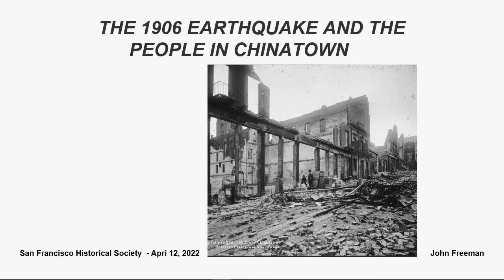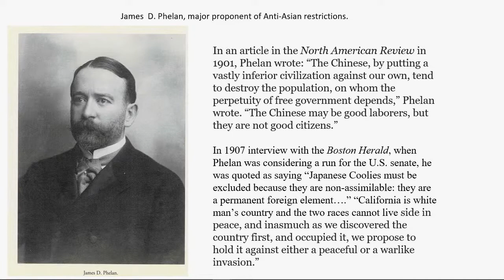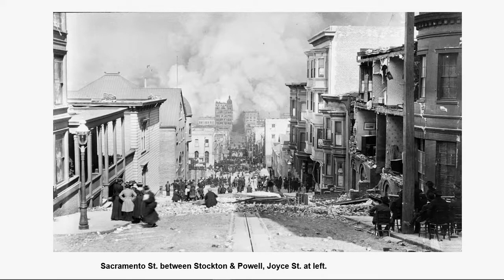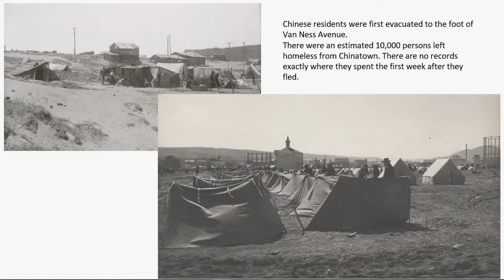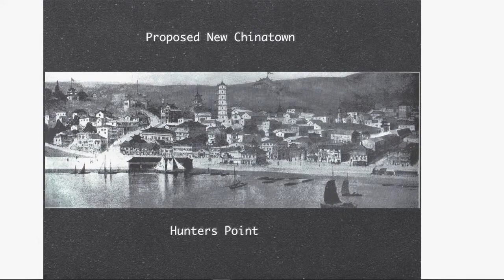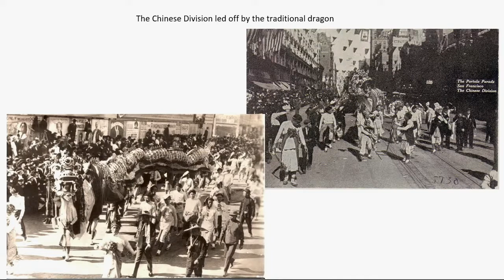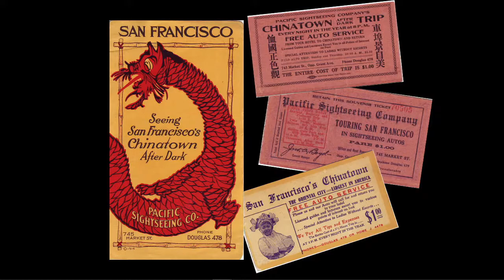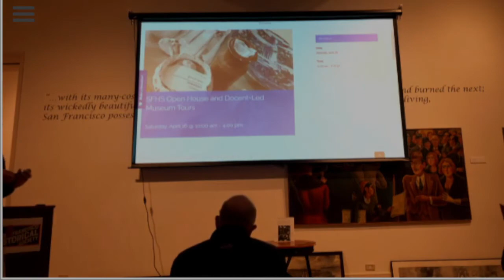The 1906 Earthquake and the People in Chinatown, with John Freeman - SFHS April 2022 Program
John Freeman's presentation begins with the devastation of the city and goes on to describe the effects of the earthquake and fire on the Chinese community here. He talks about how people thought the fire would not reach Chinatown. He also explains what the city politicians wanted to do with the Chinatown land—and how the Chinese responded.

John Freeman is president of the SFHS programs committee. He is a retired math teacher and an excellent researcher of many facets of San Francisco history.

* Correction: at 33:01 to 35:33, the segment about Oakland mentions Lake Merced - it should be Lake Merritt, the great Oakland landmark.

This program was live-streamed on April 12, 2022 from the SFHS Museum in San Francisco. Since then, we have upgraded our production technology to eliminate audio issues; thank you for your support as we continue to advance our online media offerings.

Visit the SFHS MUSEUM
Open Thurs | Fri | Sat - 10:00 a.m. to 4:00 p.m.
608 Commercial Street
San Francisco